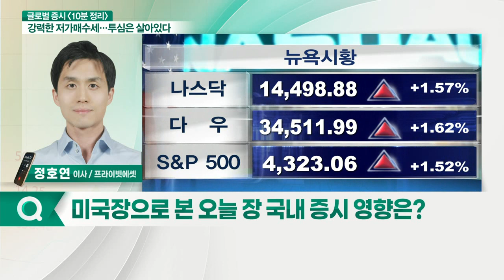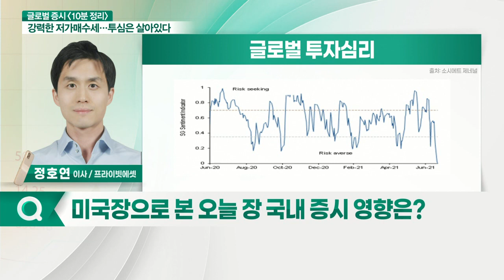美 증시 경기민감주·가치주 저가매수세 유입... 오늘 국내 증시 영향은?_글로벌 증시 전문가 시각 (20210721)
- 美 증시 경기민감주·가치주 저가매수세 유입... 투자 심리 개선 기대
- S&P 500, 전일 낙폭 만회... 투자 심리 개선 기대
- 필라델피아 반도체 지수 1.3% 상승... 투자 심리 개선 기대
- 달러 인덱스 상승 흐름 지속... 원·달러 환율 부담
- JP모건, 美 경제 성장 둔화 과도하다고 판단... 경기 정점 도달 우려에 조정
- 델타 변이 바이러스 우려에 투자심리 저하... 2분기 실적 효과에 하방 버텨낼 전망